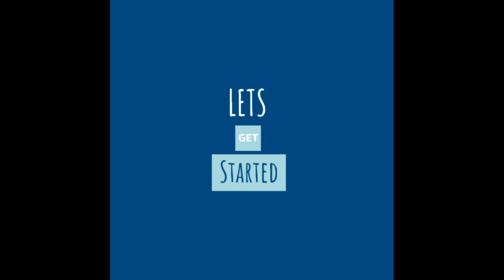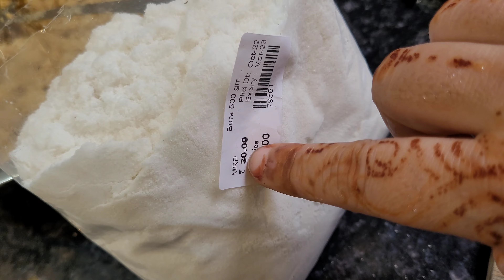Diwali Tips/Festive season में,ये Kitchen Hacks करेगी काम आसान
Diwali Hacks/Festive season में,ये Kitchen Hacks करेगी काम आसान
Festive season में ,ये Kitchentips करेगी काम आसान/Kitchentips/hacks/tricks/Diwali vali Kitchen Tips